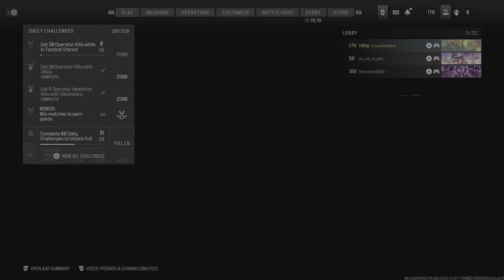Call of Duty_Skid Row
Oh boi. Here i go killin again